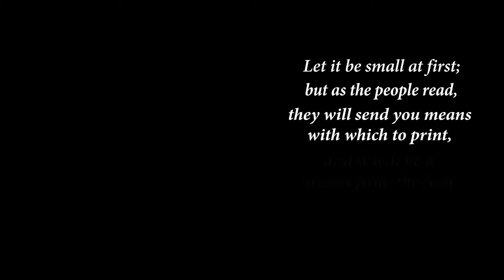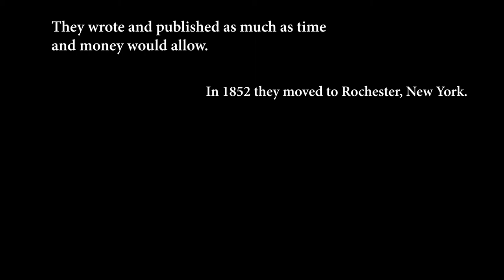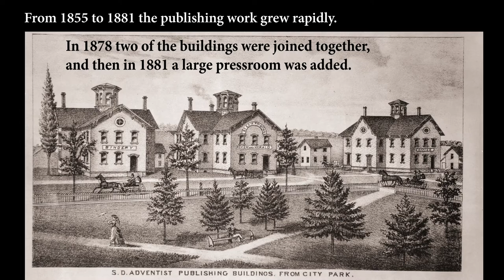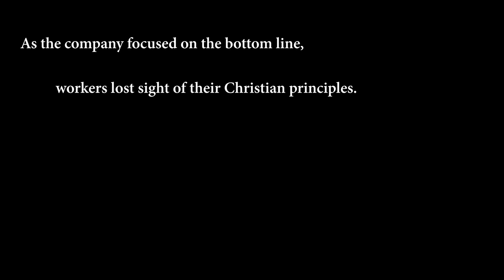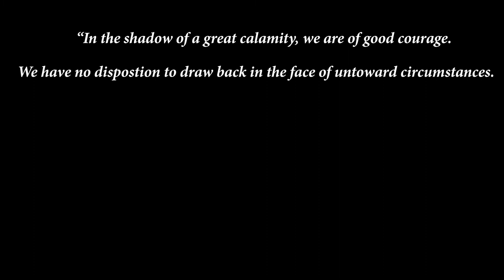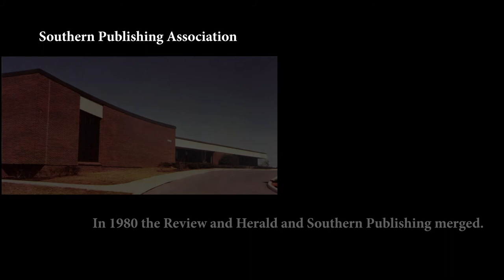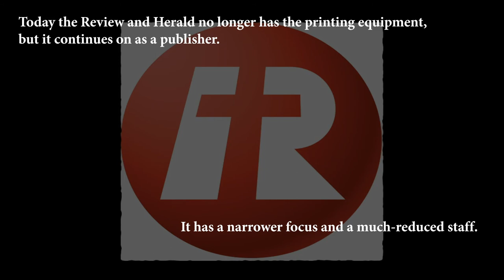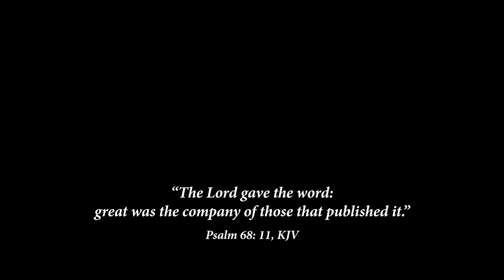Review and Herald Story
Brief history of the Review and Herald